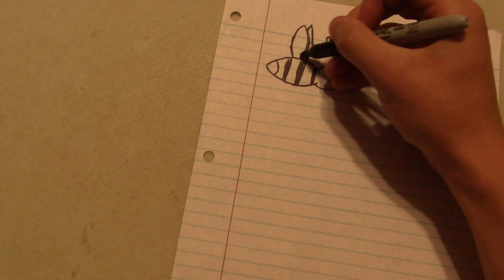Q&A #1 - THE BIRDS AND THE BEES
Don't forget to leave some love for the nest with a like or comment! :D And don't forget to ask me questions at @Natelive4 on Twitter or in the comments section below!